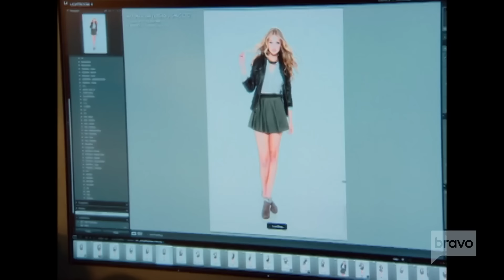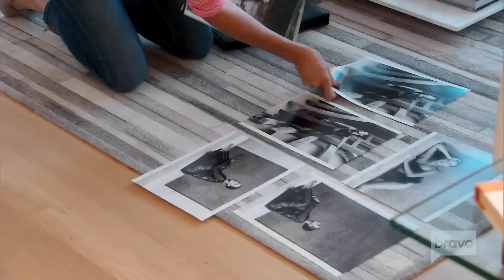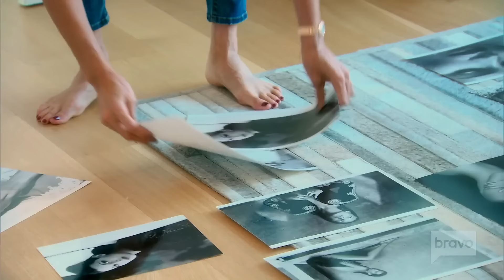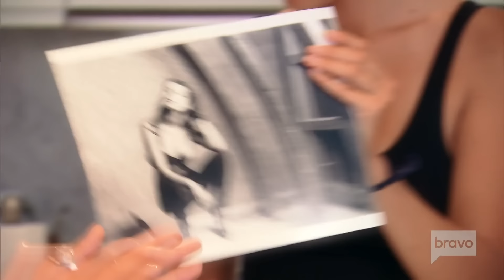Gigi & Bella Hadid Before They Were Stars | Real Housewives of Beverly Hills | Bravo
Gigi & Bella Hadid appeared in several episodes with their mother, Yolanda Foster, on The Real Housewives of Beverly Hills. From workouts, to photoshoots, to family meals - the Hadid sisters have always been by each other’s side!

►► Watch RHOBH on Bravo!

Feb 12 9/8c
The City of Angels serves up a slice of heaven when Bravo Media’s The Real Housewives of Beverly Hills returns for Season 9. Erika Girardi, Dorit Kemsley, Teddi Mellencamp Arroyave, Kyle Richards, Lisa Rinna, and Lisa Vanderpump are joined by new housewife Denise Richards and friend Camille Grammer for a jaw-dropping season sprinkled with exhilarating highs and shocking lows. The epitome of a working mom—perfectly blending her carefree California attitude with the glamour of a Hollywood actress—newcomer Denise uses her very direct demeanor to carve out a place amongst the opinionated group, which she finds is both a blessing and a curse.

This season, the stakes are higher than ever for each of the ladies, and while there is no shortage of laughs, they are forced to navigate a string of confrontations that could change the dynamic of the friend group forever. Following her brother’s recent passing, Lisa Vanderpump puts all her energy into her family, work demands and maintaining a positive attitude. Kyle is settling into her new house after a well-publicized robbery and sending her daughter Sophia off to college, all while trying to determine the future of her Beverly Hills clothing store. Feeling like she’s found her mojo, Dorit is expanding her swimwear line to include a lifestyle brand, but working against tight deadlines makes her realize she may have bitten off more than she can chew. Meanwhile, Erika takes the ultimate leap of faith – and financial risk – when she embarks on an Erika Jayne National Tour, hoping her fans will show up to support her. As her business flourishes into a multi-million dollar empire, the always-on-the-go Teddi must adjust to the newfound pressures of running her company while simultaneously maintaining her supermom status. Lisa Rinna begins to wonder if acting still excites her, while coping with an empty household, as her husband is constantly traveling and her model daughters are getting ready to leave the nest. Camille is prepping for her wedding day and though she is more than ready to leave the past behind, moving forward might not be as easy as she had hoped.

Cast:
Brandi GlanvilleDenise Richards
Dorit Kemsley
Erika Girardi
Kyle Richards
Lisa Rinna
Lisa Vanderpump
Teddi Mellencamp Arroyave